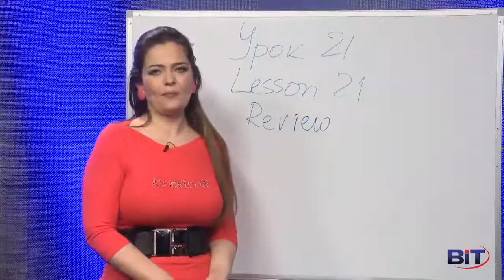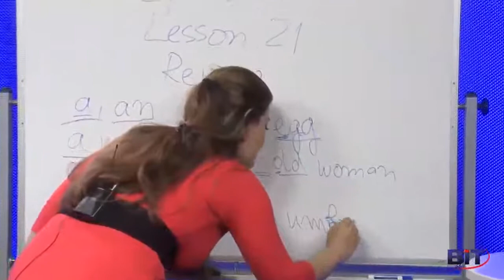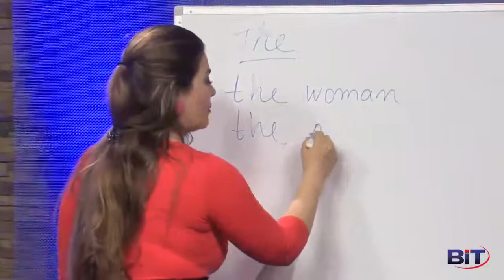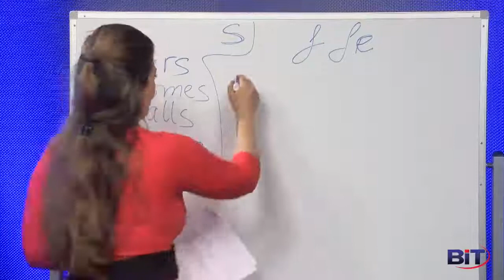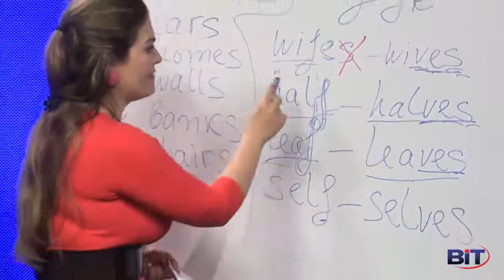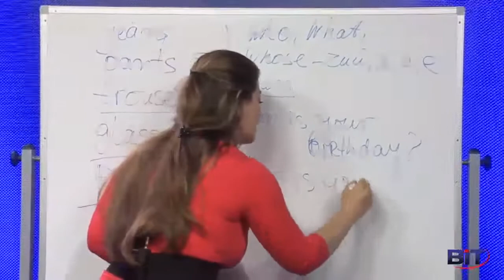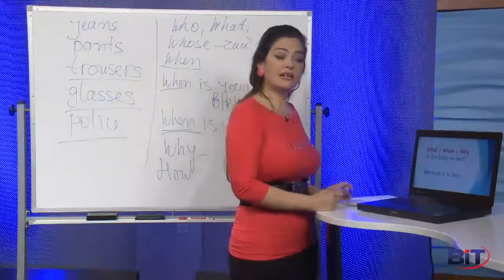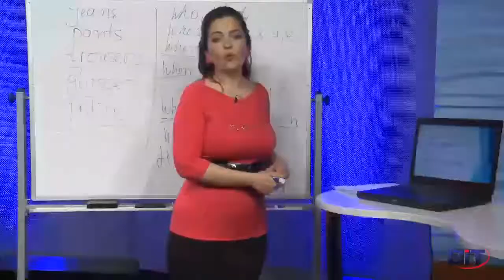Преговор на последните 10 урока - Учи английски с Николая, Епизод 25, Сезон 1 (Old Season)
В този епизод изясняваме отново неопределителния  член в английския, запознаваме се с нови думи, които се използват само в множествено число в английския, и упражняваме въпросите с въпросителните думички.